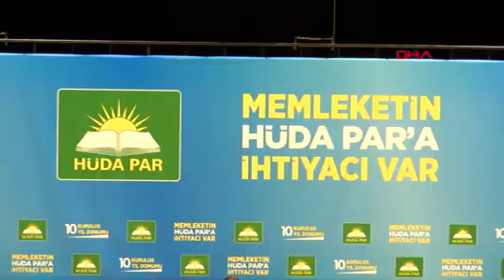HÜDA PAR GENEL BAŞKANI YAPICIOĞLU'NDAN ASGARİ ÜCRET AÇIKLAMASI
HÜR Dava Partisi (HÜDA PAR) Genel Başkanı Zekeriya Yapıcıoğlu, asgari ücretle ilgili olarak yaptığı değerlendirmede, "İşçinin bakmakla yükümlü olduğu ailesinin de tanıma dahil edilmesi gerekir. Fakat bu tanıma göre bile asgari ücret yetersiz kalmaktadır" dedi.

HÜDA PAR Genel Başkanı Zekeriya Yapıcıoğlu, partisinin kuruluşunun 10'uncu yıl dönümü nedeniyle Sezai Karakoç Kültür ve Kongre Merkezi'nde düzenlenen programa katıldı. Burada konuşan Yapıcıoğlu, asgari ücretin belirlenmesinde işçinin bakmakla yükümlü olduğu ailesinin de dahil edilmesinin gerektiğini savunarak, "Asgari Ücret Tespit Komisyonu yarın üçüncü ve muhtemelen son toplantısını yapacak. Telaffuz edilen rakamların geçinmek için yeterli olmadığını herkes biliyor. Yıllardır asgari ücretin tanımının değiştirilmesi gerektiğini söylüyoruz. Mevcut tanıma göre asgari ücret işçinin gıda, konut, giyim, sağlık, ulaşım ve kültür gibi zorunlu ihtiyaçlarını günün fiyatları üzerinden asgari düzeyde karşılamaya yetecek ücrettir. İşçinin bakmakla yükümlü olduğu ailesinin de tanıma dahil edilmesi gerekir. Fakat bu tanıma göre bile asgari ücret yetersiz kalmaktadır. Bir kişinin yaşam maliyeti olarak tarif edilen miktar bile aylık 10 bin TL civarındadır. O da şimdilik" diye konuştu.

'KENDİ İÇİNİZDEKİ MESELELERİ HALLETMEDEN DIŞARIDA ETKİLİ OLAMAZSINIZ’

İçerideki sorunları halletmeden dışarıda etkili olunamayacağını ifade eden Yapıcıoğlu, şunları söyledi:

"Mesela memleketin en temel meselelerinden biri olan ‘Kürt meselesi’nin çözümü konusunda da sesimize kulak verin. Çözüm, adaleti yeniden tesis etmektir. Huzuru temin etmek istiyorsanız, adaleti yeniden tesis etmek zorundasınız. Kendinize istediğinizi, kardeşim dediklerinize de isteyeceksiniz. Meşru hakları hiçbir pazarlığa girişmeden iade edeceksiniz. Kardeşliğin bir hukuku vardır ve o hukuku yerine getirin. Kendi içinizdeki meselelerinizi halletmeden dışarıda etkili de olamazsınız, dış müdahalelere de açık hale gelirsiniz